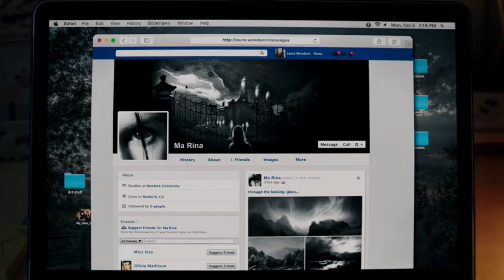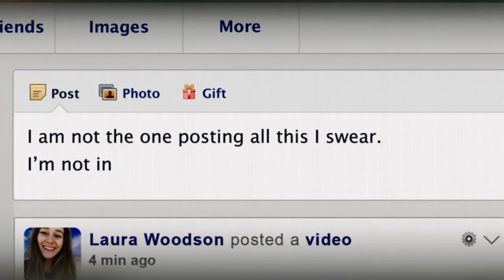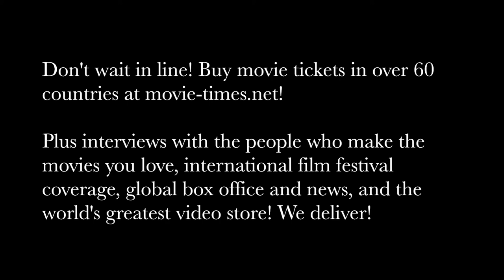Liesl Ahlers: FRIEND REQUEST